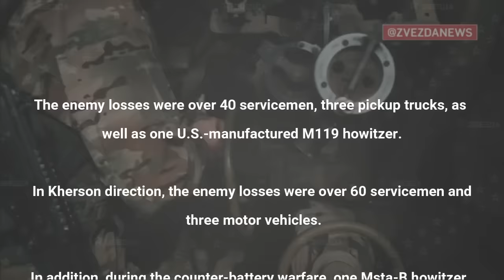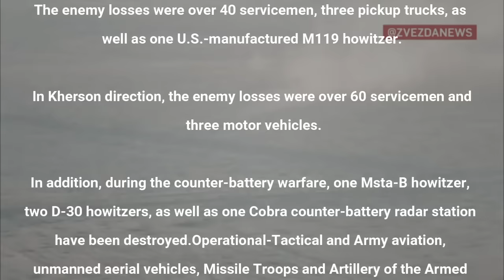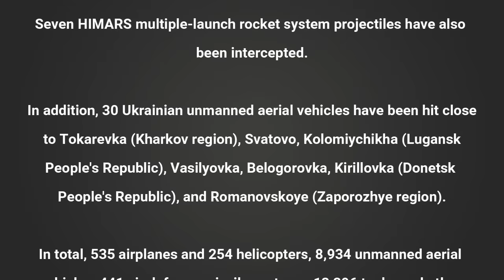Moment Russian Howitzers Destroy Ukrainian Tank Convoy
Thumbnail/Cover and Video footages are use for illustration purposes